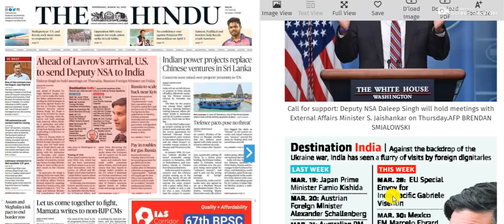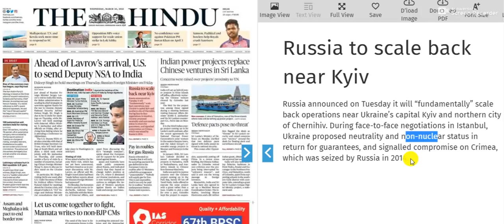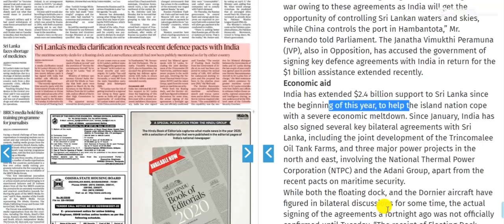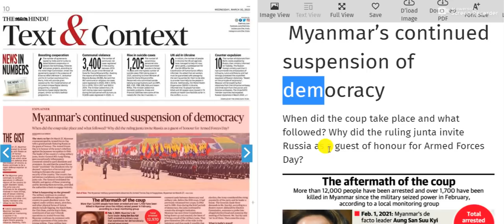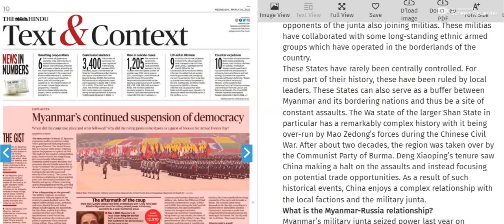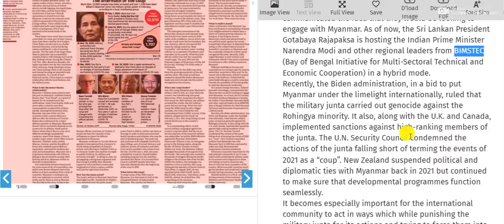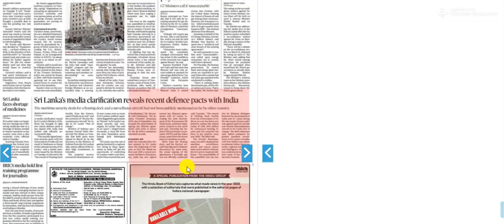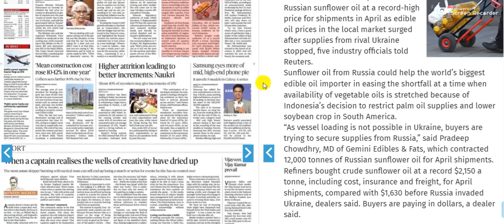30 March 2022 | The Hindu Newspaper Analysis | Current affairs 2022 UPSC IAS Todays The Hindu